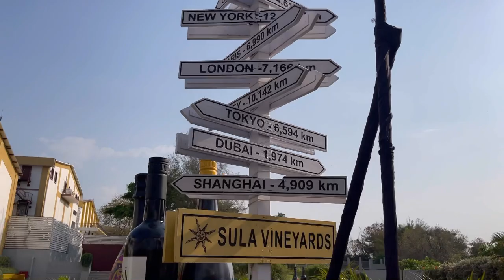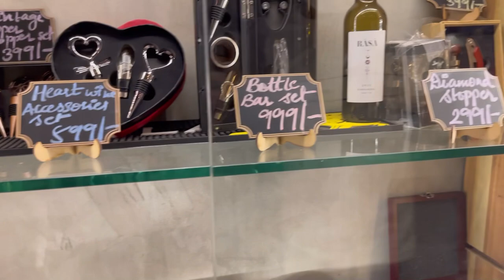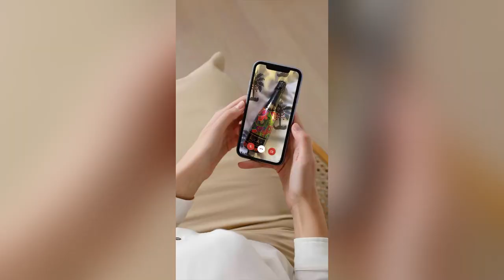Sula Vineyard | Nashik Maharashtra | Review and Glimpse of Indian Vineyard | Hindi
Sula Vineyard was established in 1999 in Nashik and later became the India’s Wine Capital.

It is India’s most awarded wine brand also it has created many milestones. There are couple of such wines which are produced only here. Sula has emerged as a leading wine company not just in India but around the globe.

This vineyard is starting of all this and it is beautiful. They do provide a tour of this site which is completely free but if you want to exclusively visit the wine making process then it is chargeable. They also have a wine tasting offer. Also Sula provides you stay and options to have events like pre-wedding shoot or even weddings.